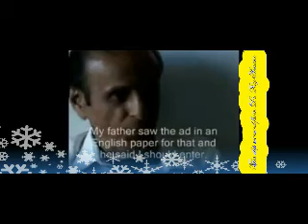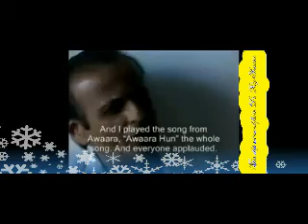Kishore Desai the mandoline maestro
The Mandolin wizard remembers Shanker Jaikishen